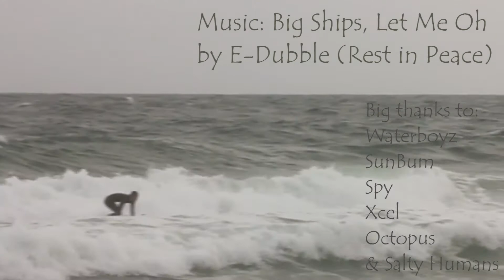-New/Old-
Here's what the last 12 months have been like for me. Filmed here at home in Pensacola Florida and on the east coat in New Smyrna Beach. Music is by E-Dubble, rest in peace.